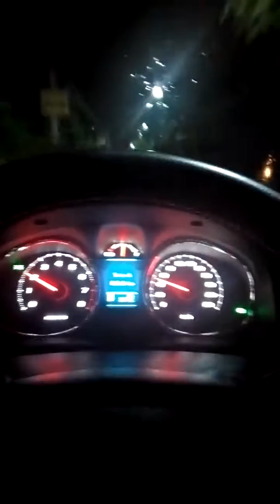28 พฤษภาคม ค.ศ. 2018